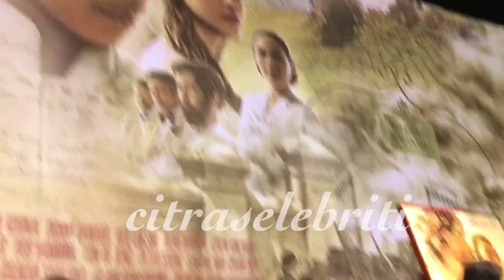Feni Rose pandu peluncuran poster film”Bumi Manusia”